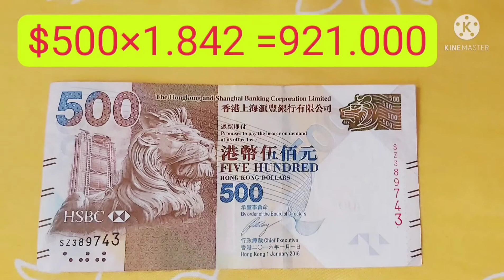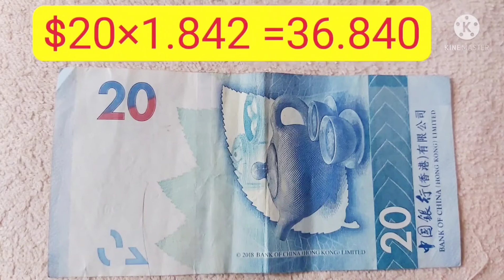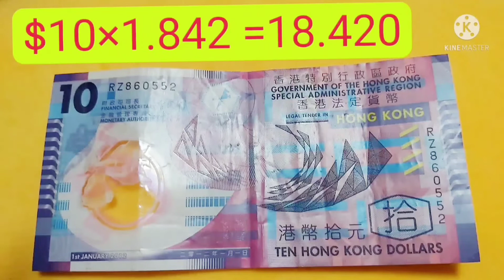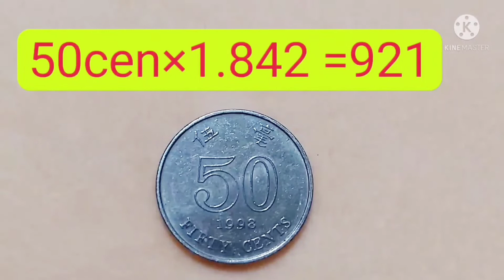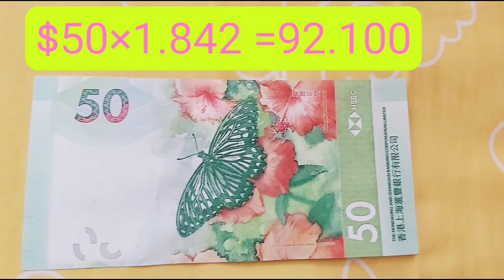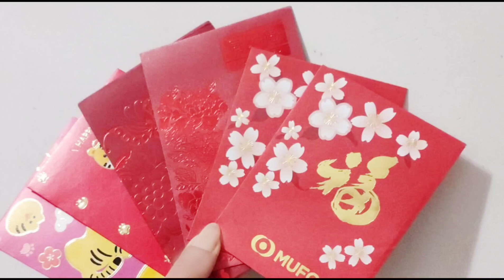HIDUP DI LUAR NEGERI DENGAN UANG DOLLARS || TKW HONGKONG VLOG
fakta ini yang saya alami kerja dan hidup di luarnegri yaitu di hongkong .